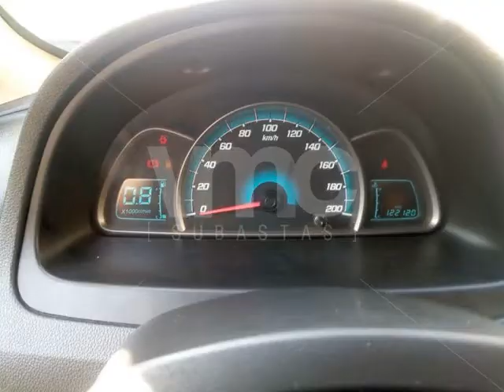Chevrolet Sail 2016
Chevrolet Sail 2016 inoperativo.

- La empresa acreedora asume la deuda del gravamen de garantía mobiliaria. El ganador debe realizar el trámite y asumir el costo del levantamiento de la garantía mobiliaria (el trámite se realiza en Notaría) siendo su responsabilidad verificar que éste se haya efectuado caso contrario, podrá solicitar al acreedor la documentación pertinente para el levantamiento.
- Ítem con deuda pendiente de pago US$1,670 aproximadamente ante el SAT de Lima, el cual esta afecta a un cálculo diario de intereses.
- Es responsabilidad de cada participante verificar el estado y total de las deudas por concepto de papeletas y/o impuesto vehicular en las entidades correspondientes a este ítem.

Nota: el vehículo necesita SOAT.